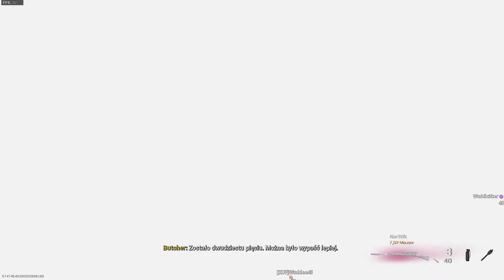Call of Duty Warzone Pacific Caldera | Gameplay 7 kill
PC SPECIFICATION
CPU: RYZEN 7 5800X
GPU: GIGABYTE EAGLE RADEON RX 6600 8 GB
RAM: 2*8 GB 3200MHZ
MB: MSI TOMAHAWK MAX B 450